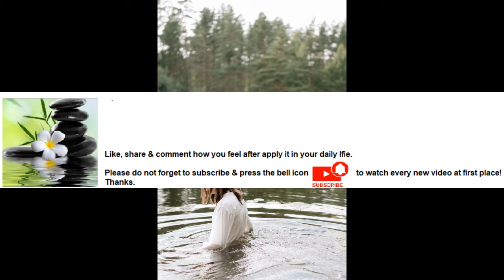Swimming helps to develop tones muscles Series Part 30